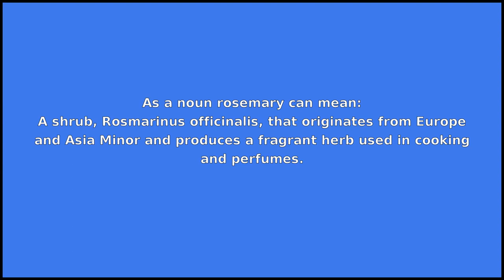ROSEMARY - Meaning and Pronunciation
How to pronounce rosemary?

This video provides examples of American English pronunciations of rosemary by male and female speakers.
In addition, it explains the meaning of rosemary through a dictionary definition and several visual examples.

IPA Transcription of rosemary is /rˈoʊzm.ɛri/.

Definition of rosemary according to Wiktionary:
rosemary can be a noun or a name

As a noun rosemary can mean:
A shrub, Rosmarinus officinalis, that originates from Europe and Asia Minor and produces a fragrant herb used in cooking and perfumes.
As a name rosemary can mean:
Given name.

If you'd like to test your pronunciation of rosemary, check out Accent Hero's real-time pronunciation feedback tool: